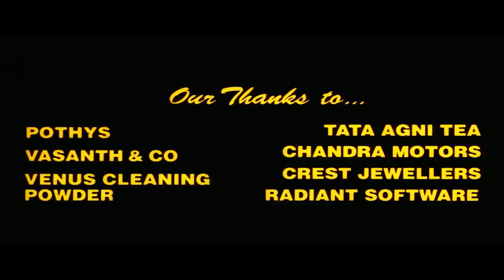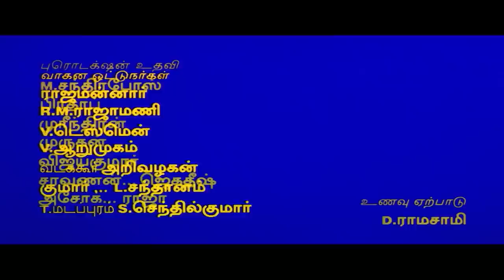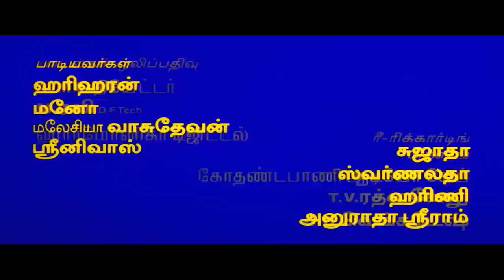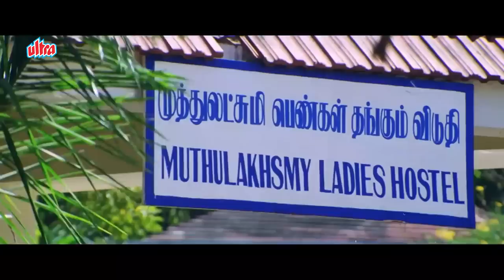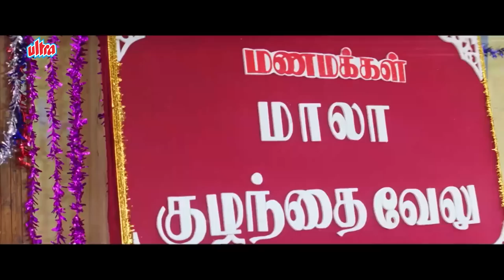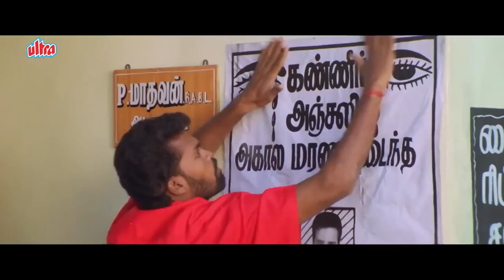हिंदी डब कॉमेडी फिल्म मिडिल क्लास माधवन | South Dubbed Hindi Movie Middle Class Madhavan | Vadivelu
Synopsis :-
Middle Class Madhavan is a 2001 Tamil romantic comedy film written and directed by T. P. Gajendran. It explores the travails of newlyweds who are forced to live in a joint family. The film was remade in Telugu as Mee Intikoste Yem Istaru Ma Intikoste Yem Testaru

Starring : Prabhu, Abhirami, Vadivelu, Vivek, Delhi Ganesh
Revathi, Radhika Chaudhari, Visu, Shyam Ganesh, Ennatha Kannaiya
Shanmugasundari, Kaka Radhakrishnan, Jyothi Lakshmi
T. P. Gajendran

3:25 - Skip Intro